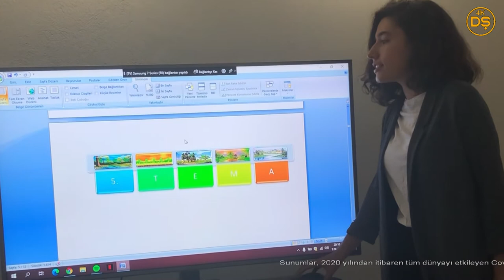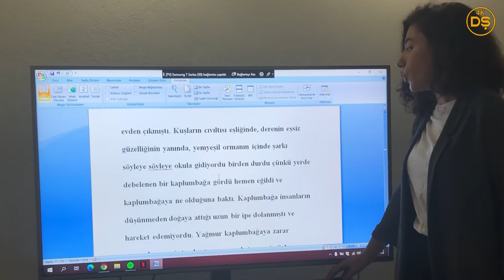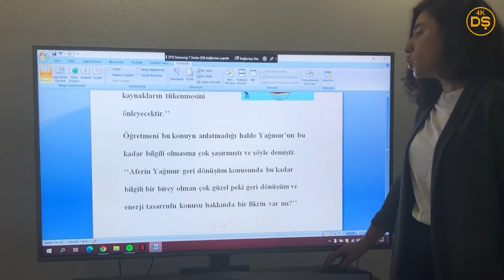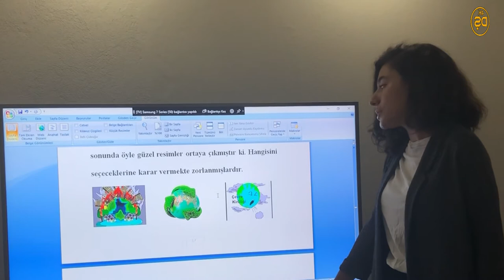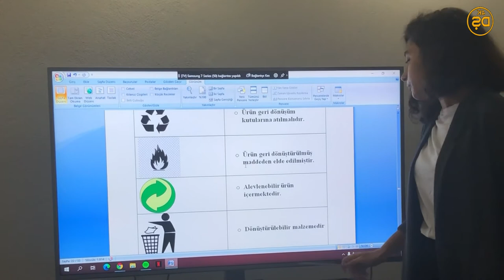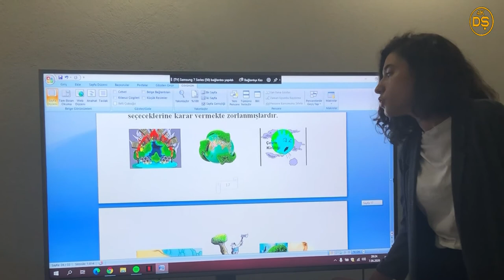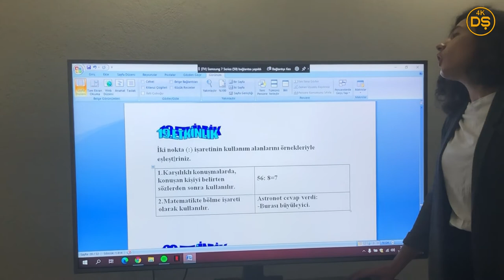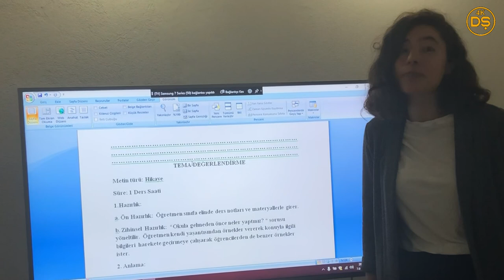Doğa ve Evren Teması / Etkinlikler - Yağmur Ataman (Uzaktan Eğitimde Türkçe Öğretimi Projesi)